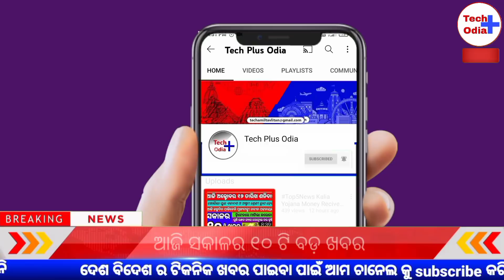Top5News Kalia Yojana Money Recived Today | Pm Kishan Yojana New Update